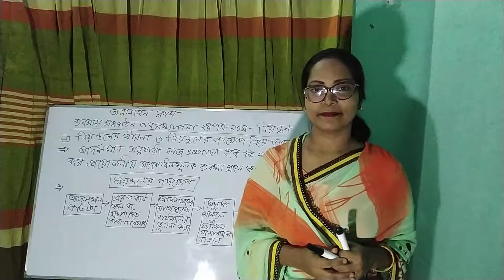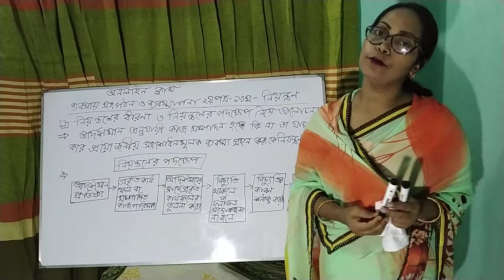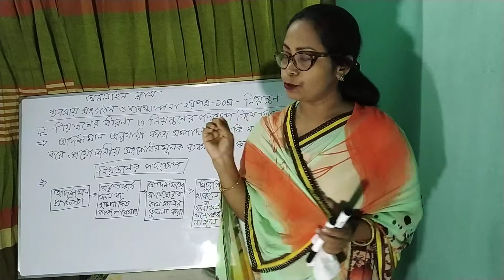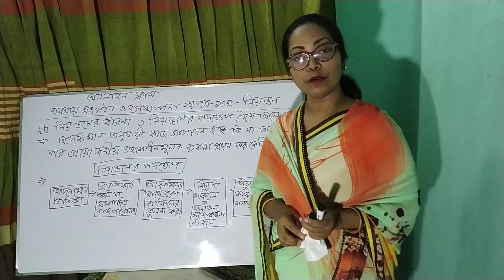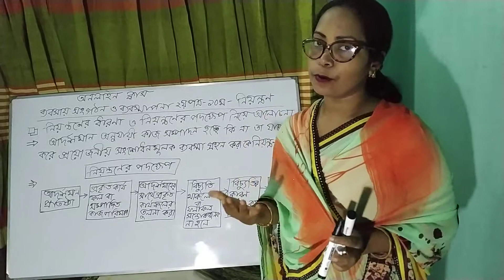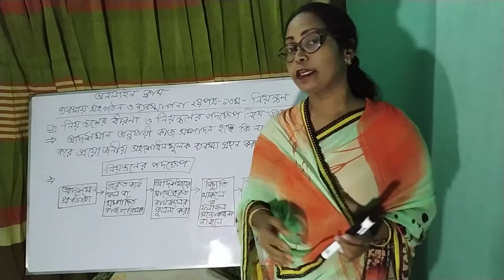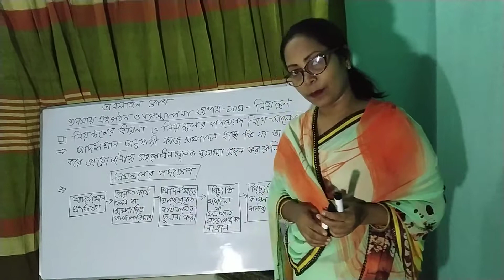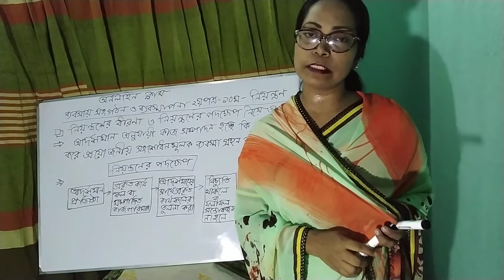BOM-2ND- ১০অধ্যায়-নিয়ন্ত্রণ -পাঠ (১)